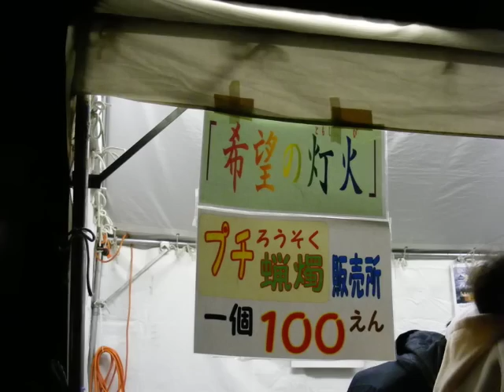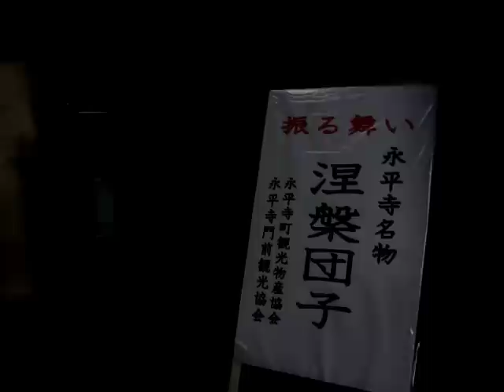あるある探し！永平寺 EIHEIJI 竹灯篭 涅槃だんご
福井県　永平寺冬の灯篭まつり２月に行ったんだけど、雪がない！チョッピリしかない！でも幻想的だった。
入り口では涅槃だんごのおもてなしがあったよ。綺麗な色の涅槃だんご・・・ご利益があるんだって。
いっぱい欲しかったなぁ（*^_^*）合掌。